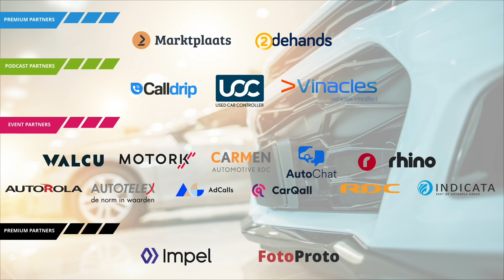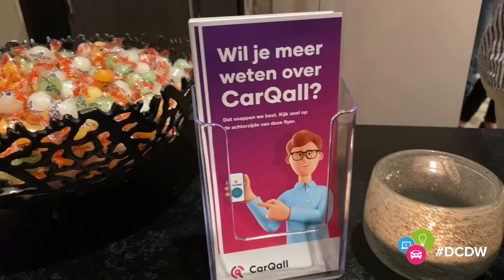DCDW 22 juni Almere met als Keynote Bill Wittenmyer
Een ander dynamisch DCDW-evenement is afgerond. We kijken met trots terug op een inspirerende week vol innovatieve ideeën, krachtige presentaties en boeiende gesprekken. Dit DCDW-evenement bood ons de gelegenheid om te genieten van de indrukwekkende pitches en diepgaande presentaties van onze partners, waaronder Andrew Shields van Indicata en Maarten Bekkers van AutoChat. Zij deelden waardevolle kennis en ervaring uit hun specifieke vakgebieden, verrijkend voor iedereen in onze branche.

Het hoogtepunt van elke DCDW is natuurlijk de keynote spreker. Deze keer hadden we het genoegen om Bill Wittenmyer van DealerOn op ons podium te verwelkomen. Bill heeft ons inzicht gegeven in vier belangrijke trends die momenteel de branche transformeren en deelde zijn 'winning formula for a BDC.

Gemist? Zorg dat je er de volgende keer bij bent! Blijf op de hoogte van onze aankomende evenementen door onze evenementenpagina te volgen Samen blijven we leren, groeien en innoveren op de DCDW. Samen de online automotive beter maken!